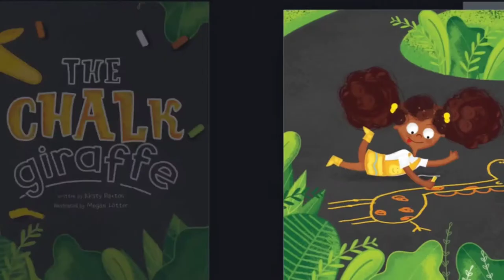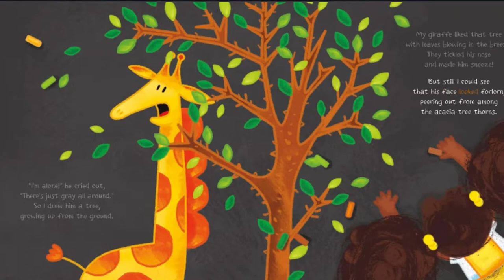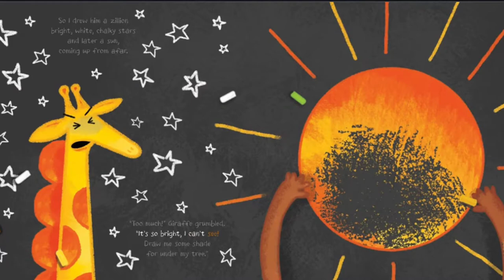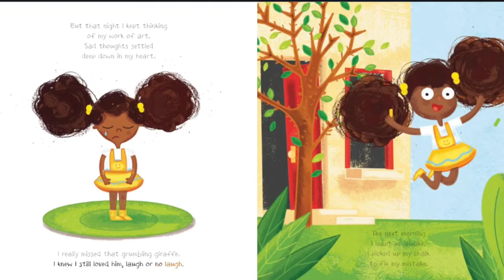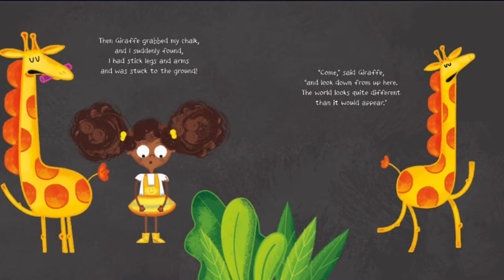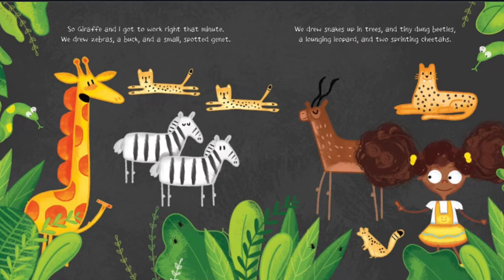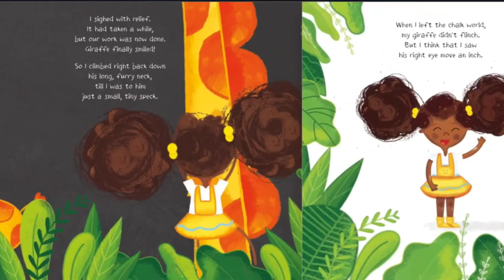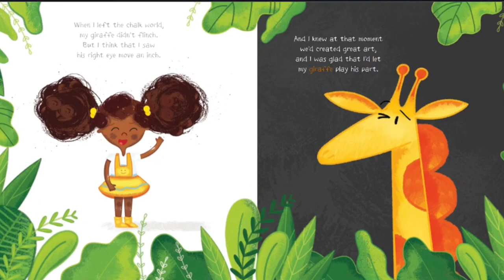The CHALK Giraffe